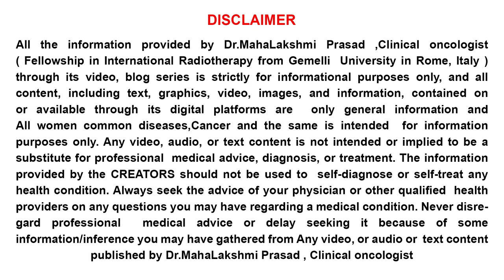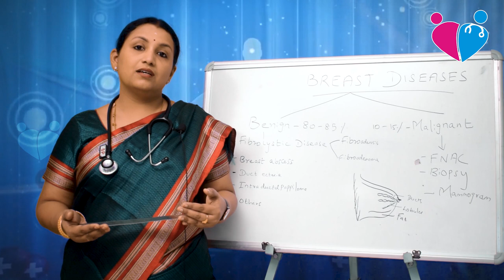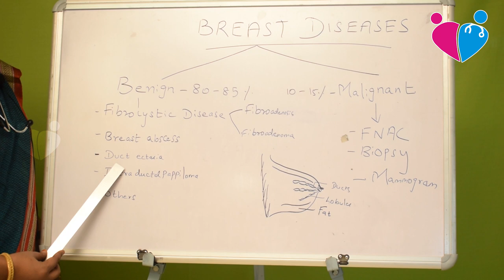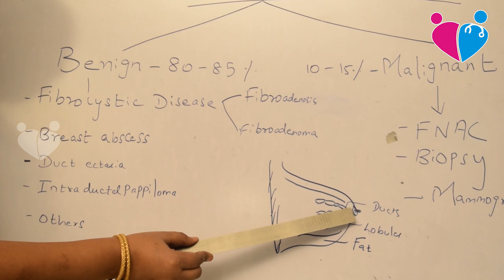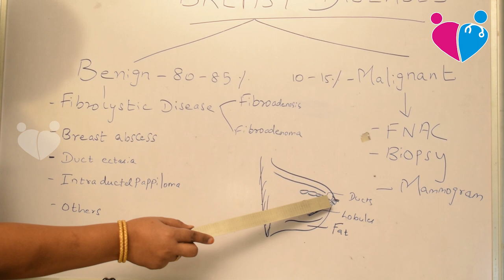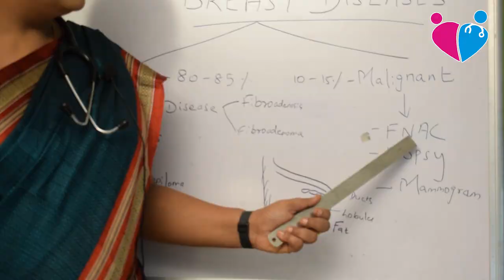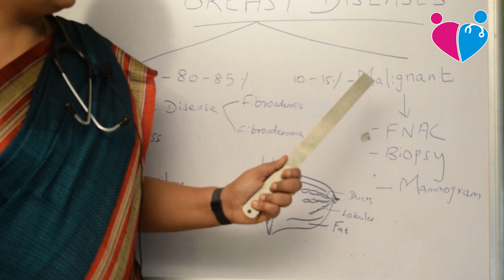Types of BREAST Diseases / Breast Tumour Expalined in Tamil / Valga Nalamudan Dr.Mahalakshmi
Breast diseases are grouped as benign and malignant diseases. Benign breast diseases are fibrocystic disease of breast, breast abscess, duct ectasia, intraductal papilloma. All benign cases should be evaluated and treated accordingly.  All breast diseases are not malignant. Malignant diseases should undergo FNAC, Biopsy procedures as and when needed.

RADIATION ONCOLOGY
11A,vinayagar nagar,KK nagar,
Madurai.

15 Years of experience in Oncology Field. Has Treated more than 75,000 Cancer patients in past 15 years.

Head & Neck Cancer specialist